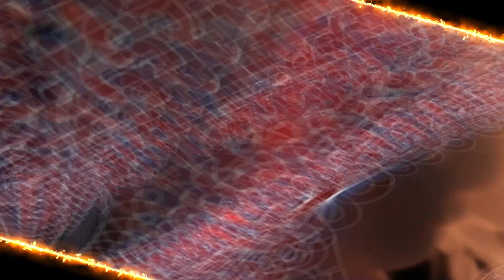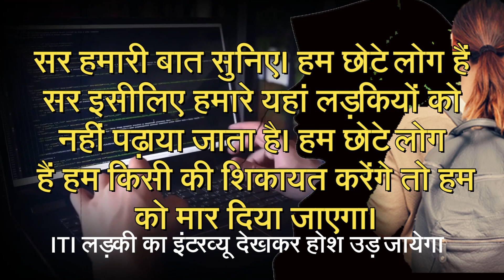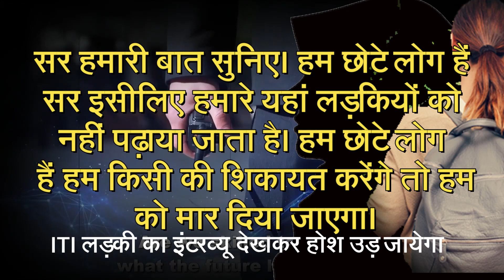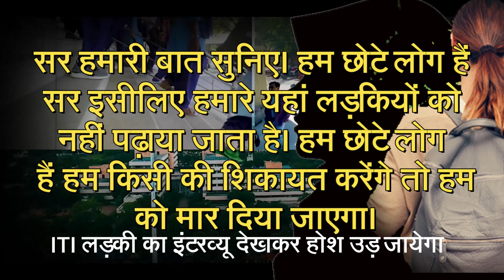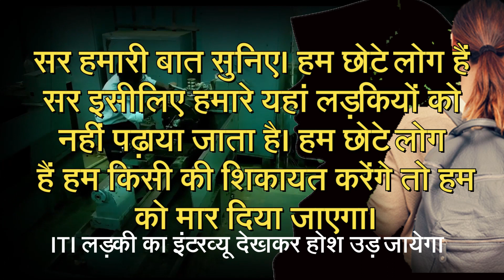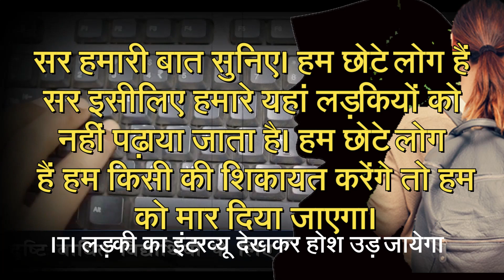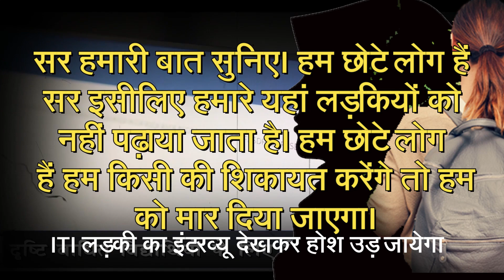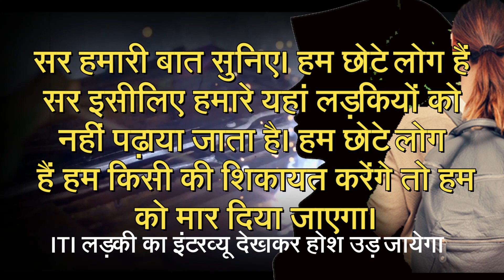ITI लड़की का इंटरव्यू देखकर होश उड़ जायेगा | Dgt भी कांप गया | नोडल और स्टेट का बेनकाब हुआ चेहरा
ITI लड़की का इंटरव्यू देखकर होश उड़ जायेगा  | Dgt भी कांप गया | नोडल और स्टेट डायरेक्टर का बेनकाब हुआ चेहरा बड़ी पड़ताल।

क्या आप अपना प्रोडक्ट स्पॉन्सर करना चाहते हैं..अगर हां तो आपका स्वागत है..हमें इस मेल पर संपर्क करें.. If You want to sponsor your product..Than You are Right place..contact us on this MO no :- 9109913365 @Email

iti practical exam admit card 2023
iti cbt result 2023
AITT CTS 2023
Practical Hall Tickets
Today dgt news updates
ED Practical update
CBT Supplementary Exam
DGT Breaking News
DGT notice
ncvt update
ED Practical Exam Update
AITT 2023
 ITI NEWS UPDATE TODAY
NCVT MIS New Update
iti new update today
iti latest update today
dgt apprenticeship mela
iti online exam  question paper
iti college kholne ke liye kya karna padega
iti college admission
new iti college open process
iti new syllabus
iti grievance update
iti result
iti job
iti grading
iti apprentice vacancy 2023
dgt
ncvt
iti exam
iti news today
Online Admission in Government ITIs - 2023
iti news today
 iti show
iti update
result 2022
ncvt mis
iti result
iti admission
iti full form
iti courses
 iti college
 government iti
 iti online
 iti salary
iti result scvt
iti result 2021 iti result
up iti result 2019
 iti apprentice registration
iti instructor
iti grievance update
nursing college kaise khole
railway new vacancy 2023
iti
iti instructor
iti result
dfccil new vacancy 2023